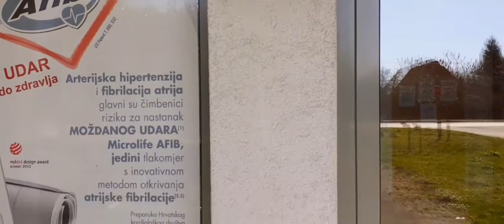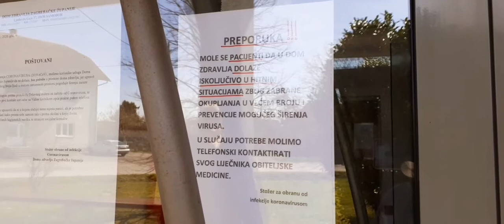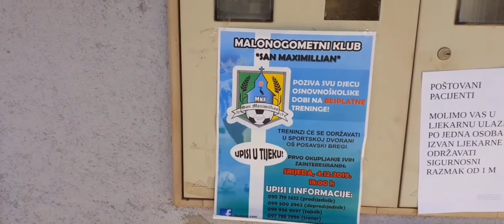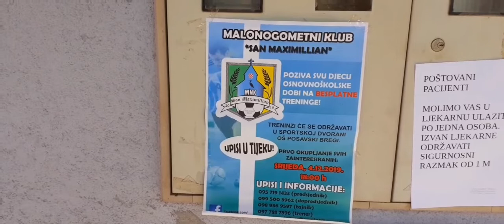POSAVSKI BREGI-AMBULANTA-17.03.2020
Sport i rekreacija